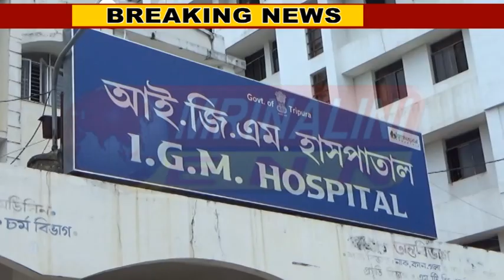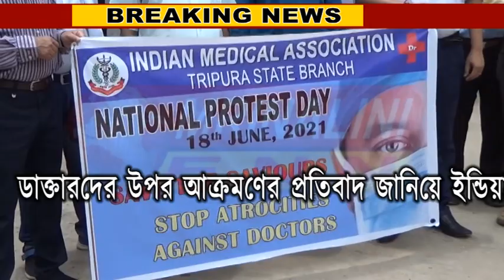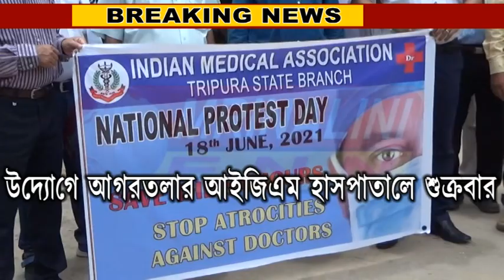আইজিএম হাসপাতালে শুক্রবার সকাল ১১ টায় বিক্ষোভ প্রদর্শন করলো ডাক্তাররা